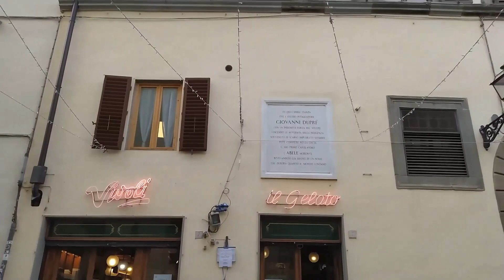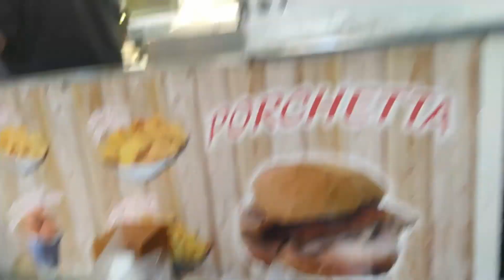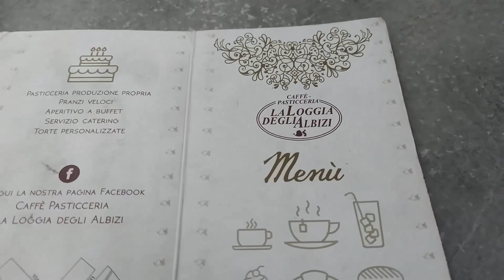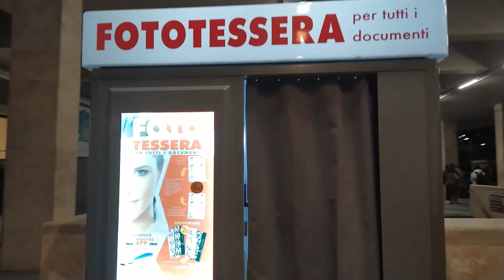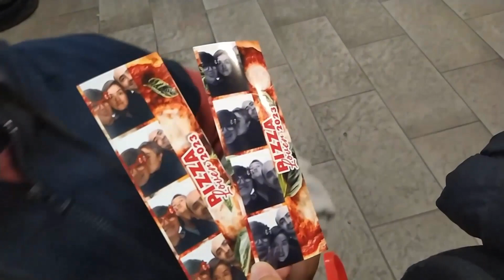İTALYA GÜNLÜKLERİ - 2. BÖLÜM: BİR GÜNDE FLORANSA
Roma'nın merkez Termini istasyonundan hızlı tren ile yaptığımız 1.5 saatlik yolculuğun ardından Floransa'ya ulaştık. Santa Maria Novella Bazilikası'nı görüp Aziz Giovanni Vaftizhanesi ve Floransa Katedrali'ne geçtik. Vaftizhaneye girişler ücretli, katedrale girişler ücretsiz. Floransa Katedrali, İtalya sınırları içindeki en büyük 3. katedral. Sonrasında Vecchio Sarayı, Neptün Çeşmesi ve Michelangelo'nun Davud heykelinin replikası başta olmak üzere birçok heykele ev sahipliği yapan Signoria Meydanı'na geçtik. Bir kahve-dondurma molası için Vivoli'ye geçtik ve meşhur Affogato'yu (dondurmalı espresso) denedik, çok beğendik. Ardından yavru domuz heykelini görüp Piazza Repubblica'ya geçtik. Tarihi atlıkarıncaya bindik. Öğle yemeği için sokak lezzeti tercih ettik ve L'Antico Trippaio'da gerdan etinden yapılmış hamburgeri parmaklarımızı yercesine tükettik 🤭
Bir tanesi de Bursa'da bulunan ve dünyada yalnızca 4 tane örneği olan çarşılı köprülerden birisi, Ponte Vecchio'ya geçtik. Dönüşte muhteşem bir opera resitaline denk geldik. Akşam kahvesi için inanılmaz uygun fiyatları, lezzetli kahveleri, güleryüzlü çalışanları ve bol ürün çeşitliliği ile bizi cezbeden La Loggia Degli Albizi'ye geçtik. Yolda yürürken farklı sokak müziği performanslarına denk geldik, kimi zaman eşlik ettik. Tren istasyonuna dönerken "Ne alırsan 1 milyon" gibi bir dükkana denk geldik ve dükkandaki hemen hemen her şey 0.99 Euro idi :)
Akşam 8'e doğru yeniden hızlı trene binip Roma'ya geri döndük ve sonuç itibariyle Floransa'yı da çok beğendik :)

Floransa gezimize dair merak ettiklerinizi yorumlar kısmından sorabilirsiniz.